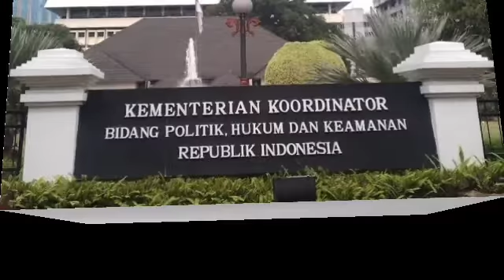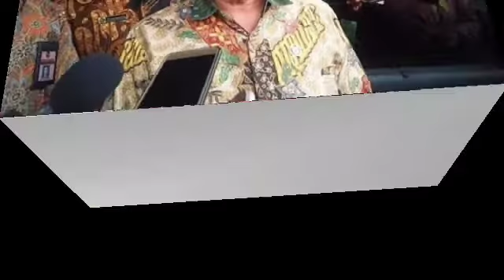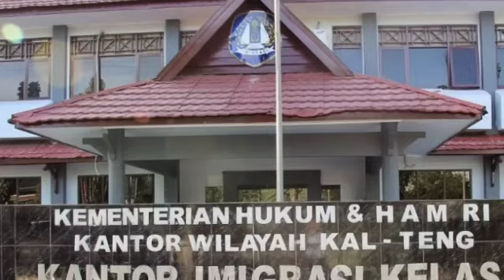Mahfud MD minta agar Wartawan AS yang Menyalahi izin di deportasi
Dia datang ke Indonesia dengan visa kunjungan, kemudian ternyata melakukan kegiatan kewartawanan, menulis berita di situ, dan sudah ada bukti-buktinya, lalu dilarang oleh pemerintah Indonesia," ucap Mahfud.